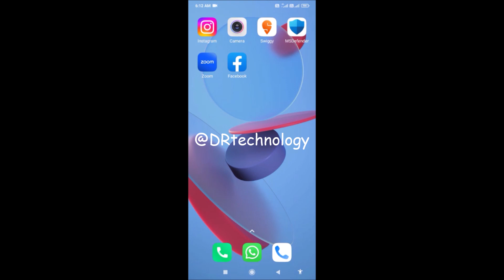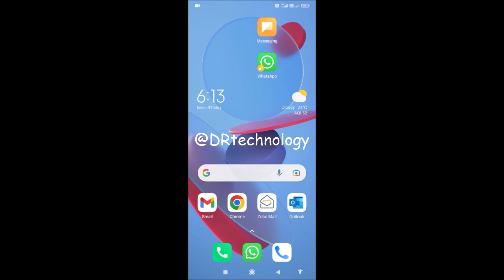How To Off WhatsApp Chat Sound | Off - Disable WhatsApp Chat Sound | DR technology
How To Off WhatsApp Chat Sound | Off WhatsApp Chat Sound | Disable WhatsApp Chat Sound | DR technology